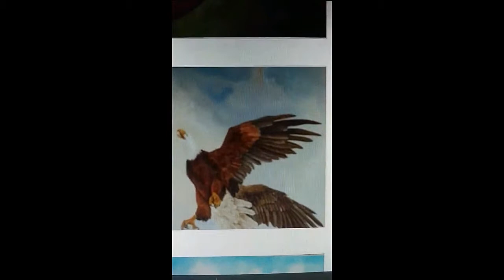Art By JD Evans